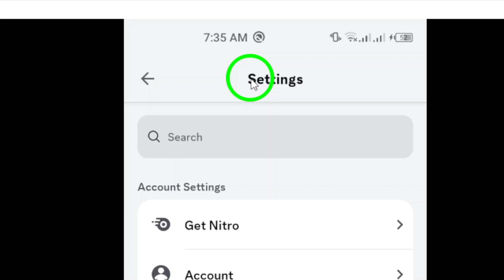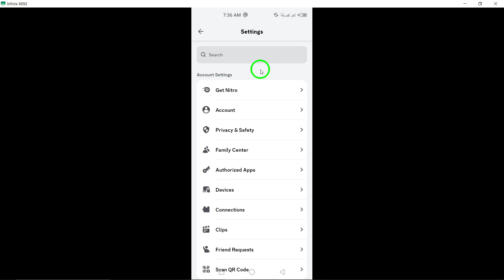How to Prevent People From Finding You By Your Phone Number on Discord (Updates)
Learn how to prevent people from finding you by your phone number on Discord with this straightforward guide. Keeping your privacy intact is essential, especially on platforms like Discord. Follow these simple steps to secure your account and enjoy a safer online experience.
Steps:

1. Open the Discord app on your Android device.
2. Tap "You" at the bottom right.
3. Tap the gear icon at the top right to access settings.
4. Scroll down and then tap "Privacy & Safety".
5. Under "Discovery Permissions", turn off "Phone".

Now you can chat and connect on Discord without worrying about your phone number being accessed by others. Stay safe and enjoy your Discord experience.